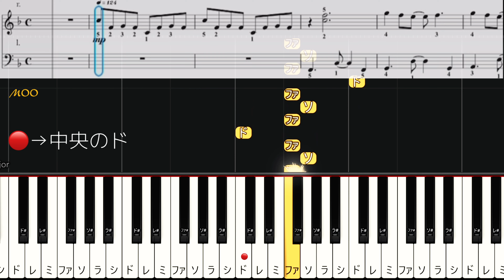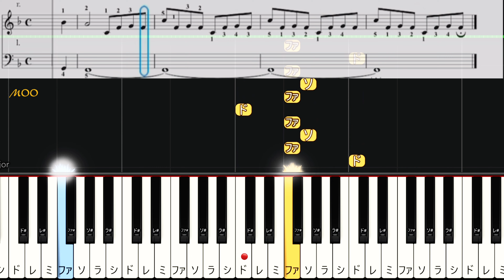【魔法のコトバ】スピッツ(簡単ピアノ）ゆっくり・ 初心者向け練習用・初級チュートリアル【Piano Synthesia】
《魔法のコトバ》
まほうのことば
スピッツ

▶︎テレビドラマ『silent(サイレント)』でも使われていた曲です

▶︎初心者の方も練習やすいように、出来るだけ簡単にしています

▶︎指番号(指使い)・鍵盤にドレミを付けました。

▶︎後半にテンポゆっくりがありますので、先ずゆっくりから練習してください。

▶︎いいね👍や、ご希望ほかコメントいただけると嬉しいです❣️(リクエストについてはお応え出来るとは限りません💦ご了承ください)
synthesiaを使用しています。